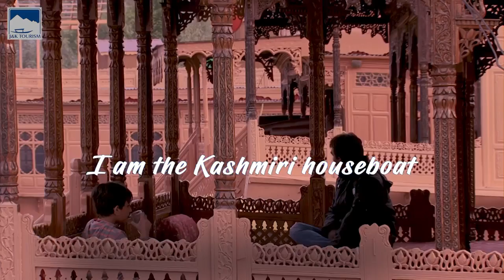Kashmir House Boat#kashmir